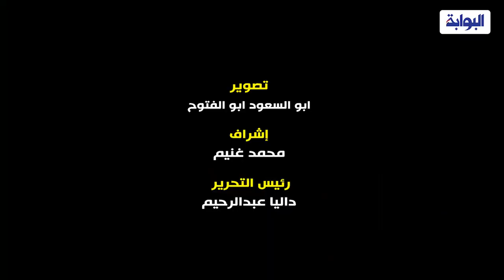الإنتخابات الرئاسية 2024 سيارتان لكل تجمع بدوي لنقل الأهالي للجان بجنوب سيناء